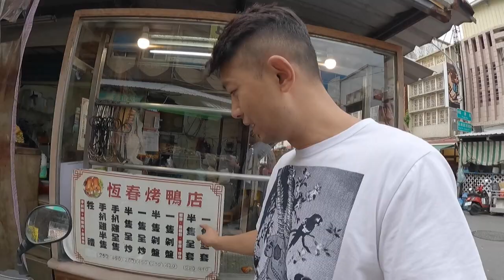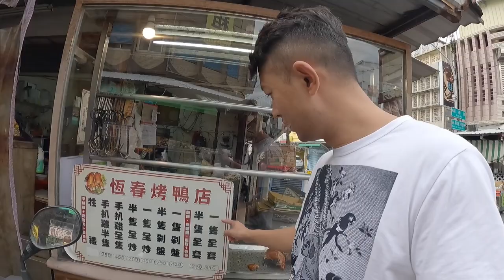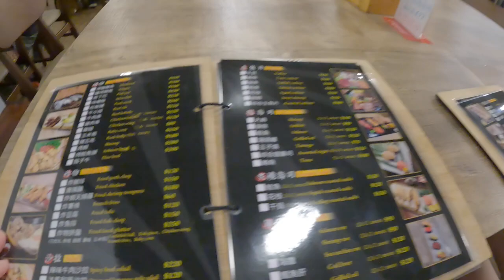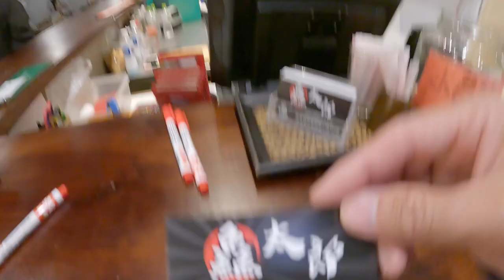自由潛水 墾丁潛點 萬里桐 後壁湖 潮間帶 小巴里島 香蕉灣 三天兩夜冬天玩墾丁【中年大叔VLOG】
這是我自由潛水旅行，目前東北角括大風天氣冷颼颼，沒想到墾丁還可以潛水，我的天，這是我第一次來墾丁潛水，真的是太酷了。
第一天還未進入狀況，第二天整個狀況差到爆炸，直到第三天才有點像樣，這三天的旅行感謝潛伴，因為有大家才有能有這一趟玩完美旅行，關於自由 潛水我還是菜鳥，慢慢的我也可以16米。
這次來 墾丁潛旅 很好玩我們到了 萬里桐 後壁湖潮間帶 小巴里島 香蕉灣這些地方，一切都是這麼新鮮好玩。
如果大家有什麼指教歡迎留言到訴我喔。